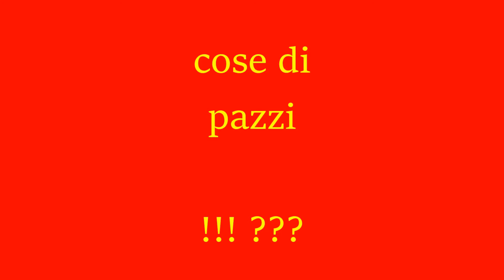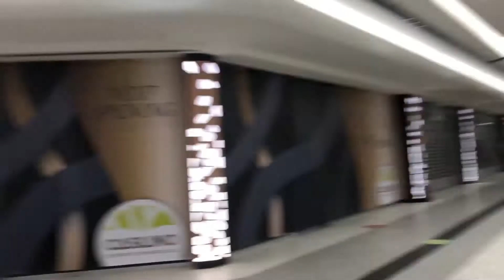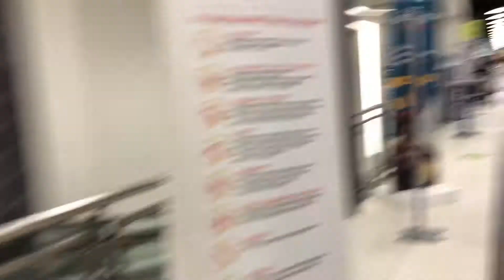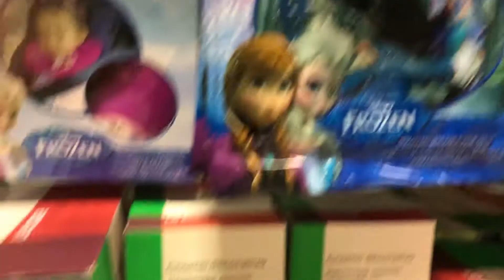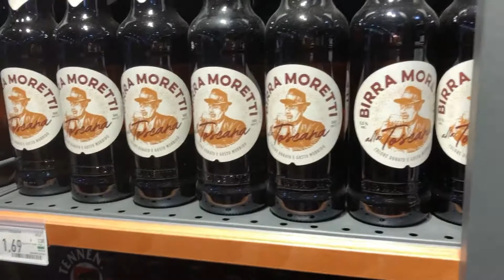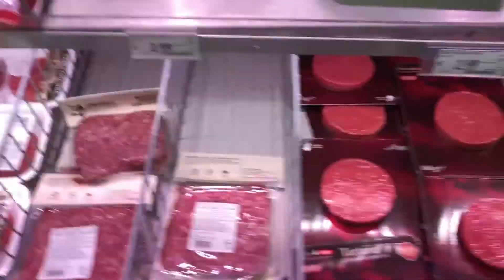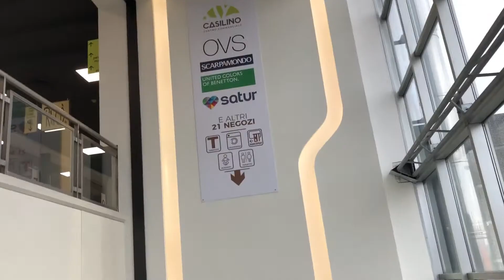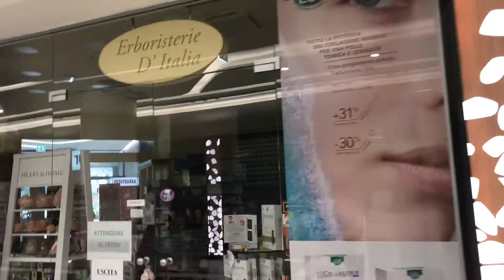Centro Commerciale Week End si torna in Rosso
Mentr la Sardegna che era zona bianca era passata direttamente in arancione e adesso passa in rosso quì a Roma siamo in arancione ma per i week end si torna in rosso quindi tutto chiuso salvo alimentari e per bar e ristoranti solo per la'soorto .